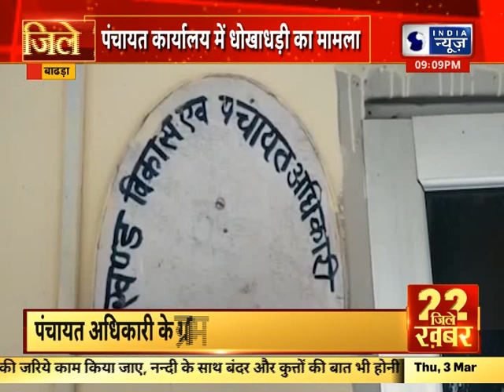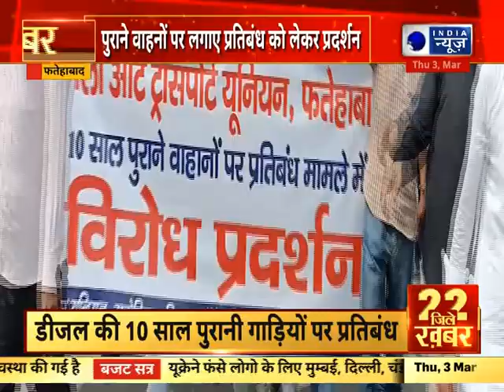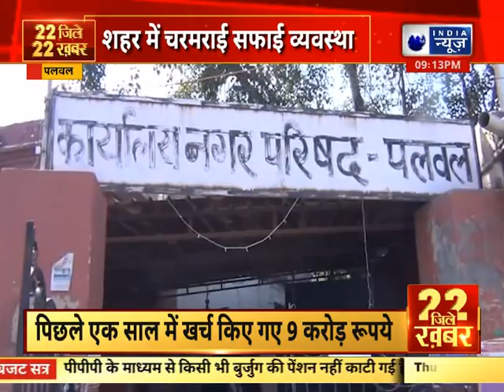22 जिले 22 खबर | Top Headlines In Your Districts | India News Haryana